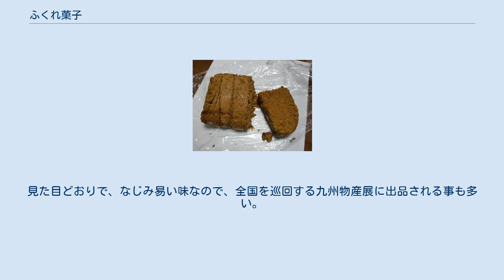ふくれ菓子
鹿児島県産ふくれ菓子 ふくれ菓子（ふくれがし、ふくれかし）とは、鹿児島県、宮崎県といった地域で作られている郷土菓子であり、黒砂糖風味の褐色の蒸しパン風の菓子である。
「ふくれ菓子」と言う名称は総称であり、特定の商標ではない。
また、沖縄県では多くは半球形に作られる あがらさー(又は黒糖かすてらなど))と呼ばれる類似の味の蒸しパンがある。
 薩摩地域では「ふくれがし」という呼び名が通っている。
膨張剤として重曹（重炭酸ソーダ）を使っているため、蒸しあがると2倍以上によく膨れるため、この名がある。
重炭酸ソーダを使うため、「ソーダ菓子」という呼び名もある。
 鹿児島県内でも奄美群島では、「膨れ羹」の意味で「ふくれかん」（奄美大島）、「ふくりかん」（喜界島）というが、ふくれ菓子と言っても通じる。
徳之島では「ソーダ餅」ともいう。
 なお、山崎製パンが全国的に発売している商品「黒糖フークレエ」は、この菓子に類似している。
 基本の原材料は黒砂糖粉、薄力粉、水、重曹であり、重量比は2:2:1:0.05程度とする。
粉と砂糖は等量とするのが食感の上では最も良い。
 全量を黒砂糖粉とするとかなり黒くなるため、半分程度を白砂糖に置き換えることもある。
また、水の一部を牛乳や鶏卵としたり、蜂蜜、ヨモギ、カボチャ、小豆、スイゼンジナ（はんだま）などの食材を混ぜ加える場合もある。
奄美大島では白糖とタンカン果汁で作る、橙色のものもある。
 重曹は小麦粉に混ぜて篩を通しておく。
砂糖は水を加えて加熱し、溶かしておく。
 粉と糖液を混ぜ合わせ、ふきんを敷いた枠やケーキ型に入れ、蒸篭で40-50分程度しっかり蒸し、膨れたら完成となる。
 発泡目的で蒸す前に酢を少量混ぜ入れる場合もあるが、鬆（す）が大きくなりやすい。
生地に酢を加えると若干粘度が下がり、流動性が上がる。
鶏卵を加えた場合はやや硬い食感となる。
 昭和時代から家庭で子供のおやつとして作られているが、あまり日持ちしないので作ってすぐ食べる必要があった。
 現在は流通もよくなり、衛生的な工場で作ることで消費期限もやや長くなったため、菓子パンなどと一緒に食品スーパーに並べられている。
見た目どおりで、なじみ易い味なので、全国を巡回する九州物産展に出品される事も多い。